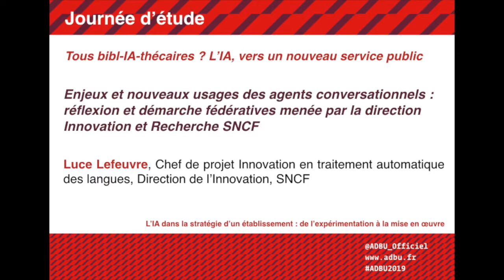49eme congrès de l'ADBU : Enjeux et nouveaux usages des agents conversationnels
Enjeux et nouveaux usages des agents conversationnels : réflexion et démarche
fédératives menée par la direction Innovation et Recherche SNCF, par Luce
Lefeuvre, Chef de projet Innovation en traitement automatique des langues, Direction
de l'Innovation, SNCF